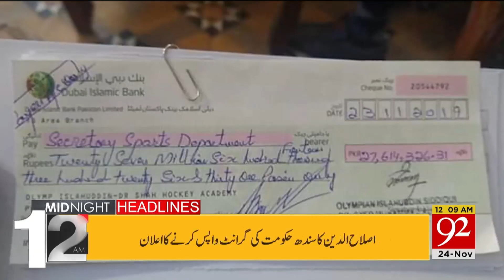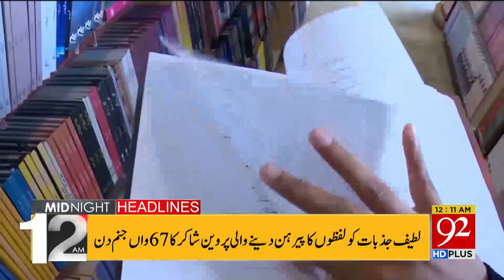Headlines | 12 AM | 24 November 2019 | TSP